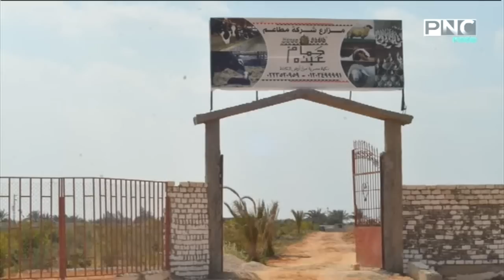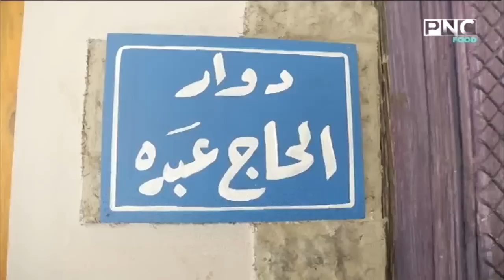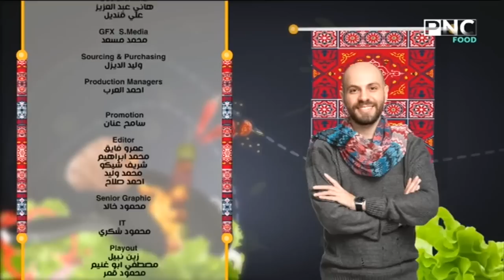هتروح فين مع خالد زيدان | تحدي مختلف في مطعم حمام عبده ومفاجأة الحلقة الشيف سارة عبد السلام - ج2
حلقة برنامج هتروح فين مع خالد زيدان - الأربعاء 14 مايو 2019
يذاع من السبت إلى الثلاثاء على PNC Food خلال شهر رمضان الساعة 5:15 مساءا والاعادة 1 منتصف الليل